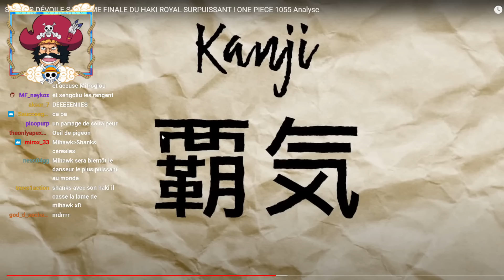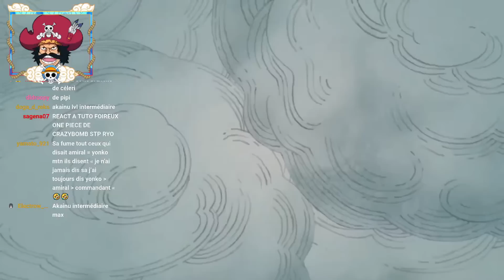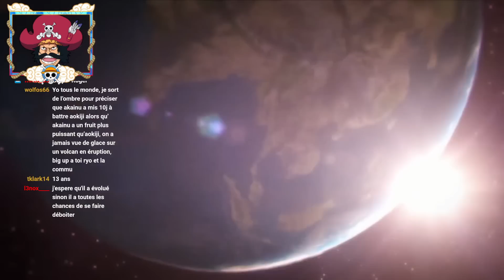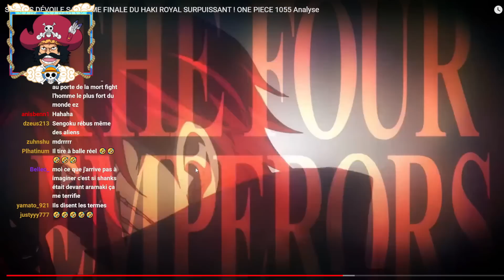LE MONT CORVO ENTERRE RYOKUGYU ET DIT LA VÉRITÉ SUR LE HAKI DES ROIS DE SHANKS ! MA RÉACTION 1055